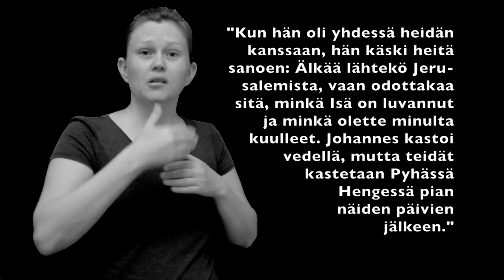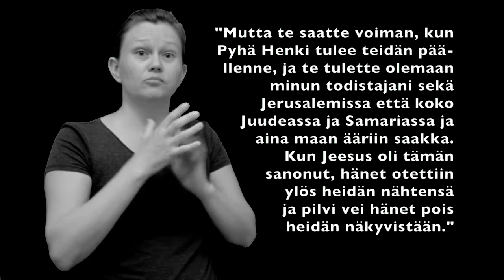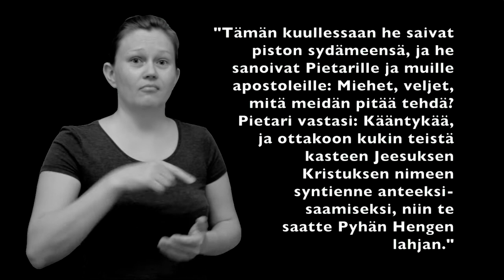Helluntaipäivä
Miten se päivä tuli?